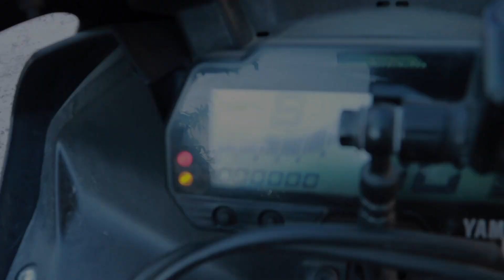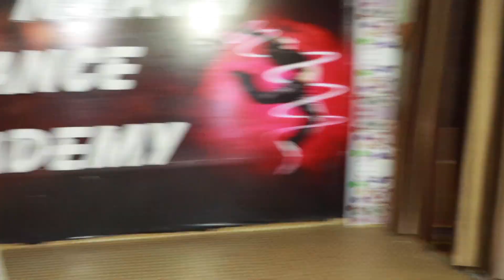1st working day in School after covid 19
1st  working day in School after covid 19
To friends agar apko video ache lege to please share jarur are
keep supporting